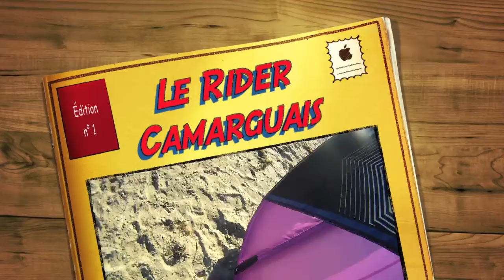Le Rider Camarguais débute le Surf